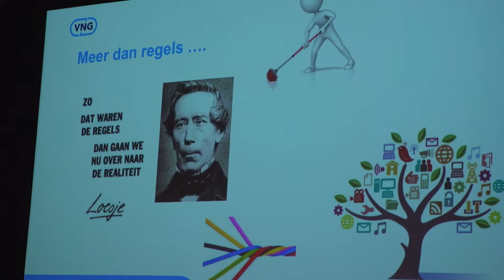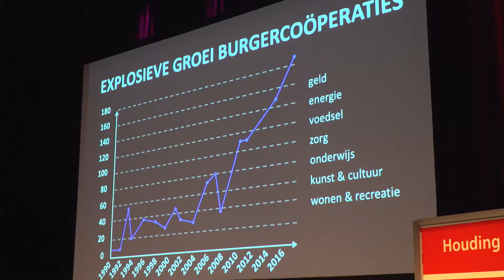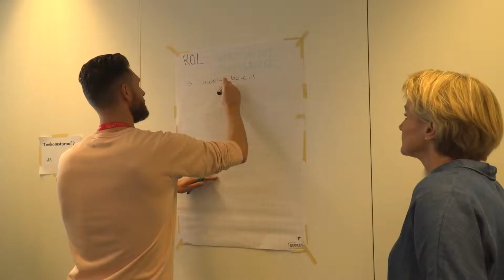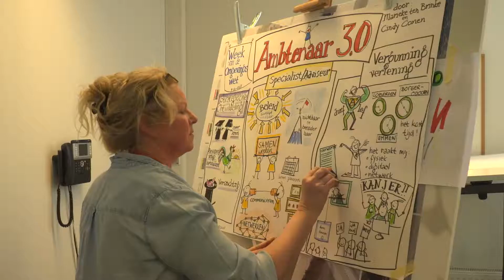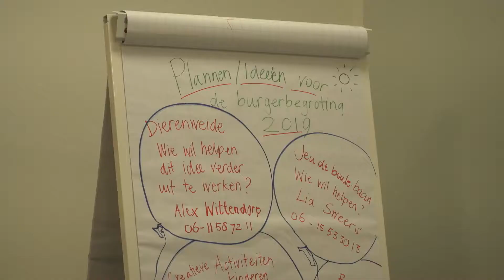Week van de Omgevingswet